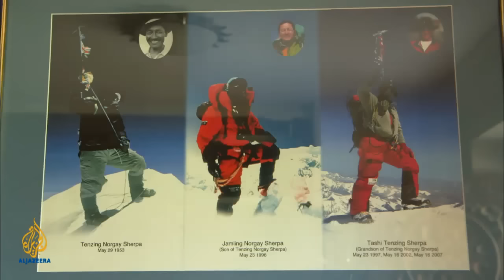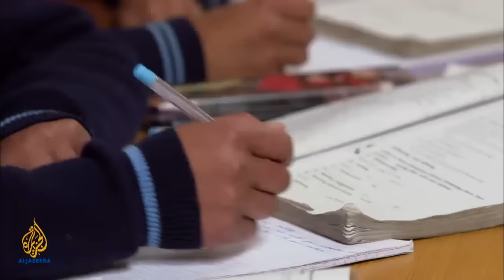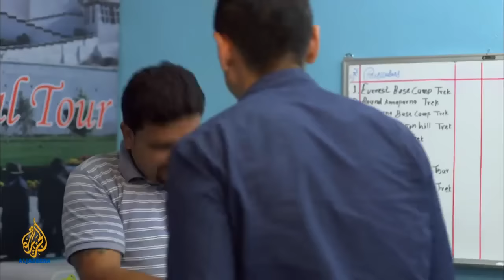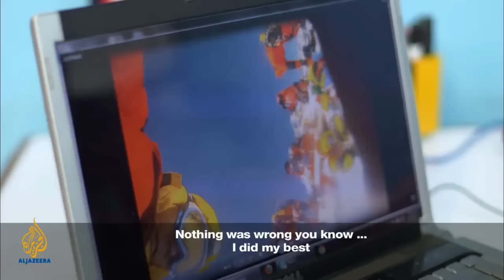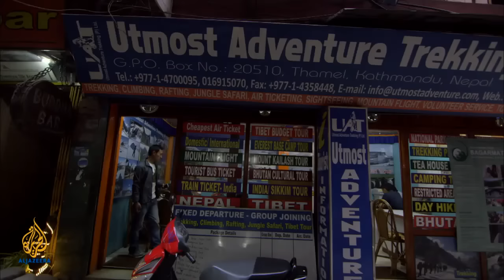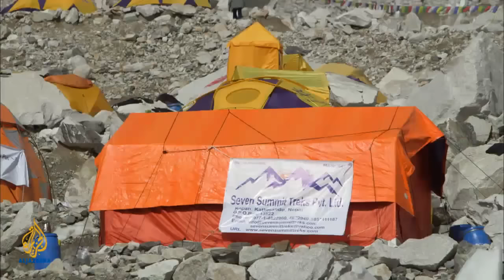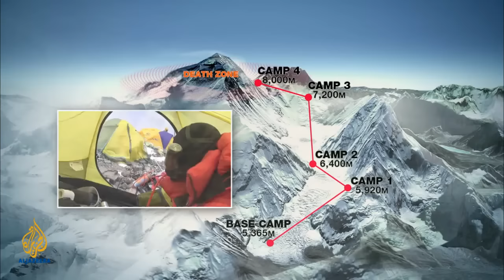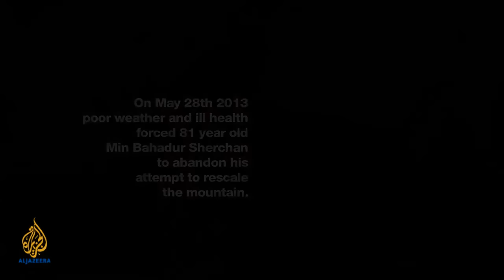EVEREST · 60th ANNIVERSARY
Tragic Death of Shriya Shah-Klorfine to climbing Everest Without Arms, presenter Steve Chao retraces Sir Hillary’s footsteps to Everest Base Camp discovering that banking on the desire to scale the world’s tallest mountain local and foreign mountaineering operators are cashing in on the job.

Participants are made to sign an indemnity form and pay up tens of thousands of dollars for an experience of a lifetime. It is not just money they are handing over, but also their lives.

Up in the mountains, expedition leaders make all the calls, leaders like Russell Brice. Brice runs the Himalayan Experience and has been guiding expeditions to the Himalayas since 1974. Nicknamed the “King of the Mountain”, Brice shows how camping in the wilderness can be done in style.

But when it is time to summit, Brice commands his team like an army officer. The weather on top of Everest changes within hours, meaning mountaineers can get lost when visibility decreases and severe storms ravage the top. A wrong forecast by Brice can spell danger for his team. The window of opportunity to scale Everest is tiny and last year, Brice abandoned their summit plan.

The increasing demand for Everest expedition trips has also created a boom in trekking business, drawing climbers with no prior experience

Eleven climbers died in 2012, making it the second deadliest year in Everest’s history. One of the climbers was Shriya Shah-Klorfine, a 33-year-old Nepali-Canadian businesswomen. Her husband Bruce Klorfine says it had always been her dream to climb Everest but she was unprepared for it. She went with Utmost Adventure Trekking Company and reports claim that she was with inexperienced sherpas, an ethnic group from Nepal's most mountainous region, high in the Himalayas.

We put these claims to the manager of Utmost Adventure Trekking Company.

Another danger on Everest is called “Summit day crowding” - with hundreds of climbers flocking to Everest each year armed with limited oxygen supply, a traffic jam is formed and climbers can only count down to the last of their oxygen supply. We speak to Nepal’s tourism minister to ask if there should be better regulation for issuing permits.

On this episode of 101 East, celebrate the victories but ask if the growing tourism is putting lives at risk.

🎥AlJazeeraEnglish
Cir: 2013